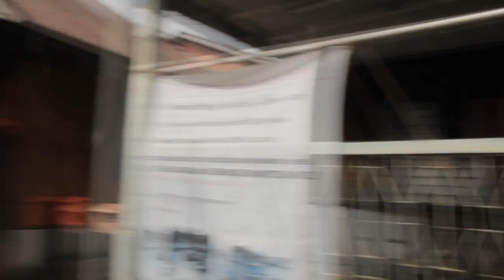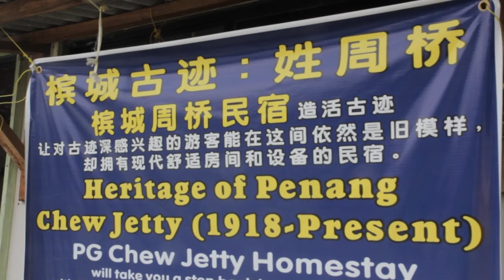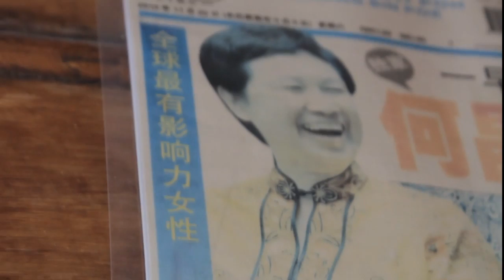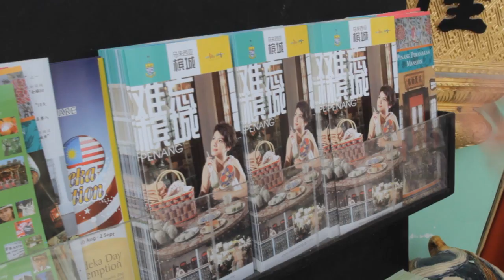Part 3 Heritages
As we can see that Heritage can be one of the most attractive interest for tourism spot, many people came to visit Penang. Why do people prefer to visit Penang nowadays?